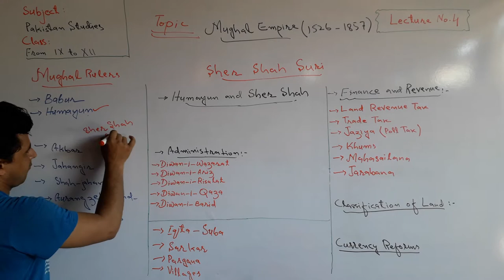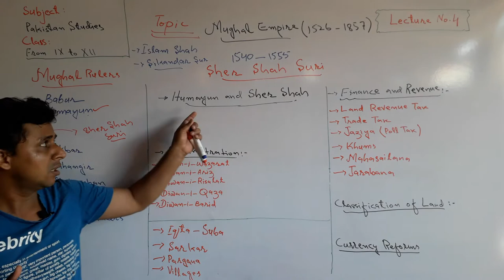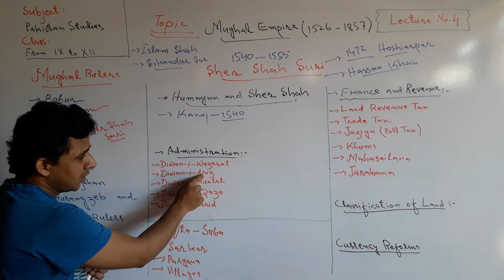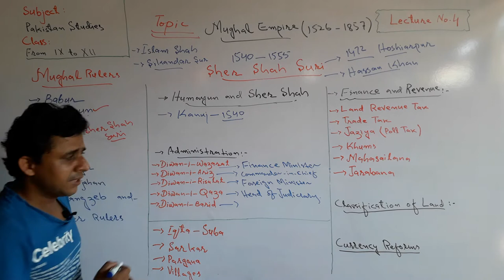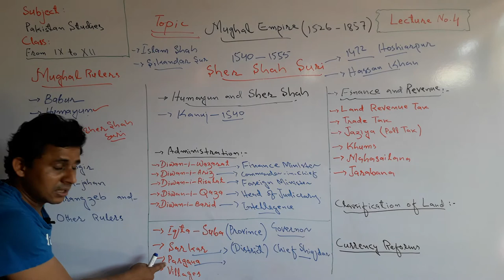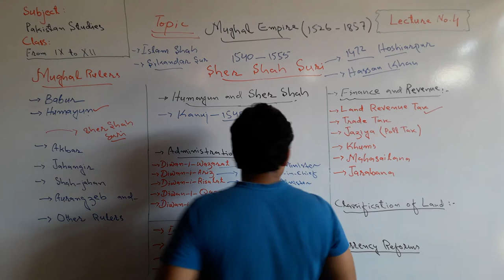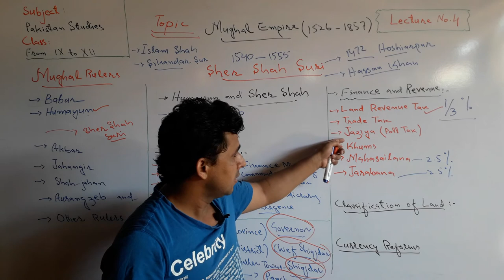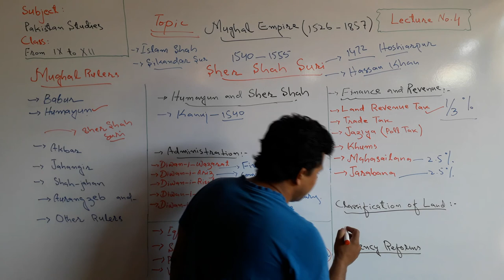Lecture No. 4 | Sher Shah Suri and Suri Dynasty | by Sajid Ali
This is a Indo-Pakistan History topic.

1. Sher Shah Suri was the founder of Suri Dynasty in India.

2. He was not the Mughal Emperor. But he snatched the throne from Humayun in 1540.

3. There were total 3 rulers of Suri Dynasty.

5. Other topics related with Suri Dynasty are also discussed such as Land Reforms, Administrative Reform etc.